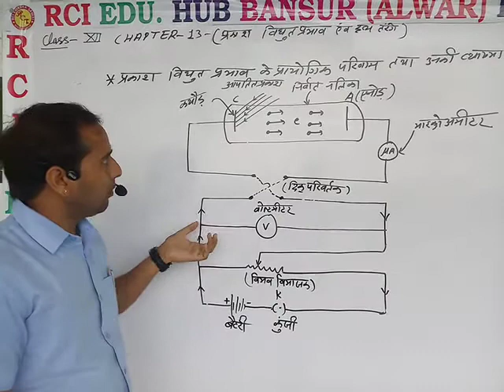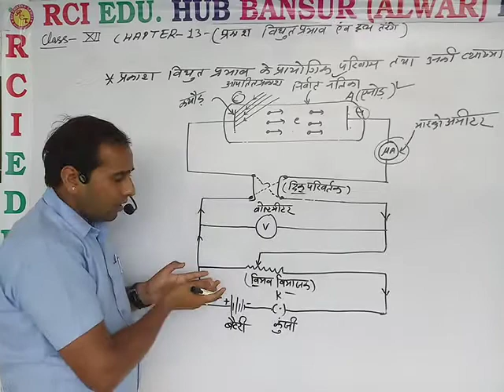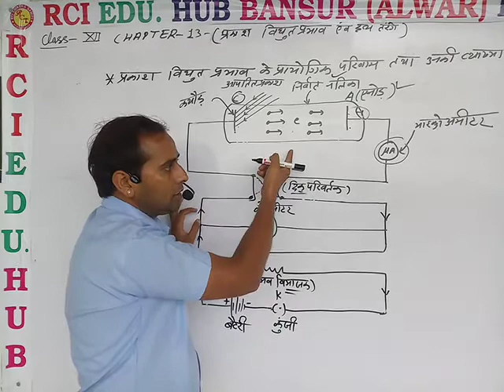प्रकाश विद्युत प्रभाव के प्रायोगिक परिणाम तथा उनकी व्याख्या ll RCI SCHOOL BANSUR